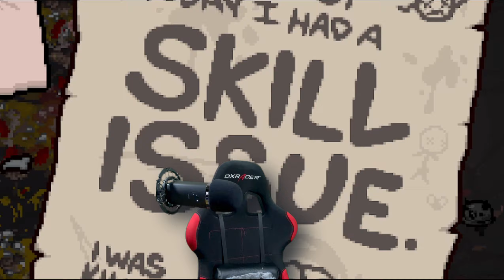EVEolution des HASSES!! [Isaac - Repentance] #220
Moin moooin und viel Spaß bei Folge zweihundertundzwanzig von The Binding of Isaac - Repentance.

Hast du Bock auf mehr oder willst mal live dabei sein? Dann klick einfach hier drauf:

Bist du auf der Suche nach einer entspannten und geilen Community? Du hast sie gefunden:

ComCraft
Willst du auf unserem Minecraft Server mitspielen?
Dann komm doch gerne auf den ComCraft Discord und hole dir alle weiteren Infos!

Mod Liste:

Custom Stage API
Mega Stan Lee Enhanced
Mod Config Menu Pure
Boss Meme Resprite - Little Sussy
Accurate Boss Names
Antibirth Music+++
Balls with no Steel
Better Character menu
Better consistent Lightbeam
Boss Rush Wave Counter
Car
Debug Console Enabler
Door Outlines Mod
Even More Shopkeepers
Gabe Lines
Garry's Mod Death Animation
Item Pedestal Overhaul
LSD Consumable
Motivational Paschal Candle
Planetarium Chance
Soundtrack Menu
The Dab
The Specialist for good Items
Unique Birthrights
Visible Challenge Unlocks
Wario Apparition
Cat Coin
Chaotic!
Go Back to Monke
Jojo Gnawed Leaf
Mother is a gorilla
Shitkeys
Skill Issue Death